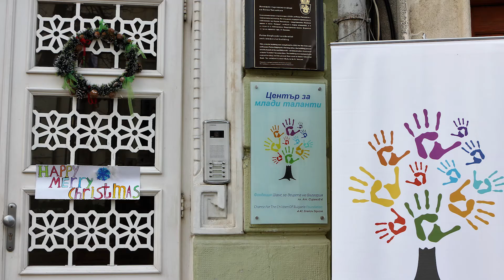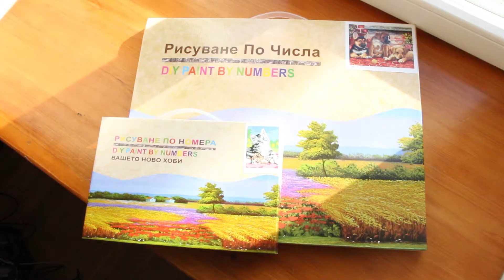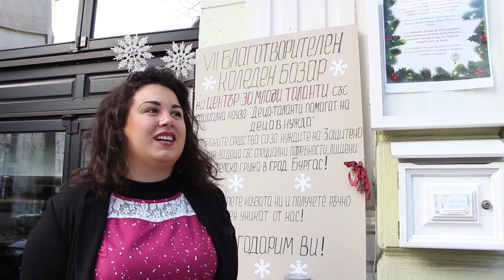Коледен благотворителен базар 2017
Коледен благотворителен базар, организиран от Център за млади таланти Бургас. Клипът е направен от школа "Модерна телевизия и видео" към същия ценър.  Деца продават ръчно направени сувенири и събират пари за други деца в нужда.